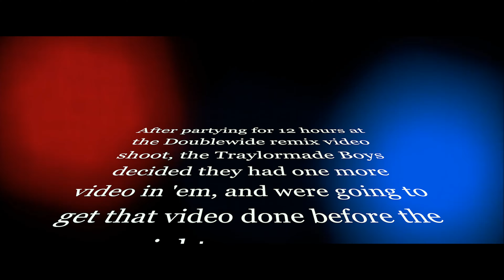DurtE x Hard Target x Breadwin Deville "CAN'T GO HOME" Official music video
"Can't Go Home" by @DurtEMusiC @hardtargetmusic Breadwin Deville
Off the upcoming album "Welcome 2 The Traylorpark" available for preorder now